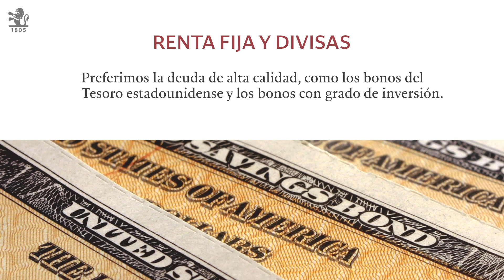Pictet AM Iberia & Latam | Perspectivas de inversión junio 2023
Neutralizar el riesgo.

00:00 Introducción
00:18 Asignación de activos
00:28 Regiones y sectores de renta variable
00:43 Renta fija y divisas